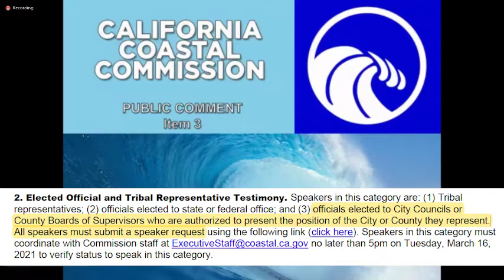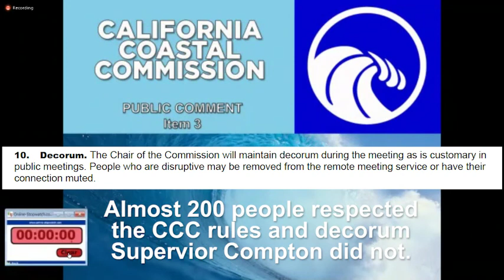4th District Supervisor Compton speaks at the Coast Commission meeting on the ODSVRA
Full comments by Supervisor Compton who spoke (bullied her way into) at during the "elected officials" segment of the CCC March 18th meeting. Supervisor Compton was the only one in nearly 200 speakers who defied the rules and the rules of decorum. If she was speaking for the BOS - it was in error - the BOS did not vote on making comments to the CCC.